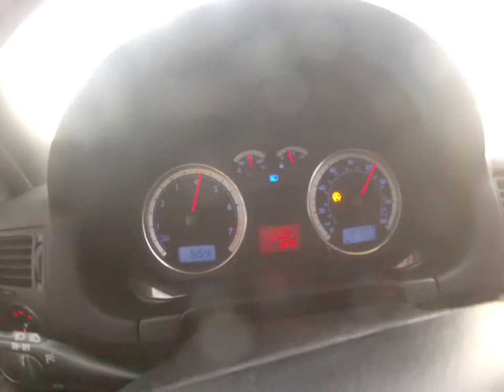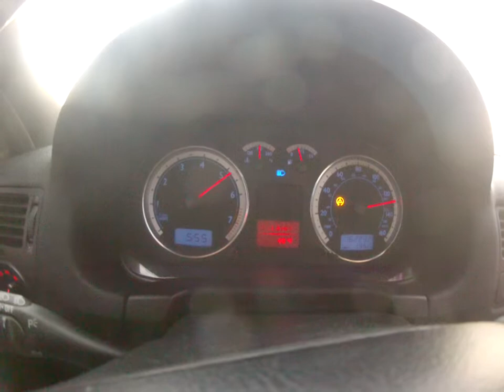04 jetta gli giac tune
04.5 gli with giac tune,r1 diverter, short ram, and2.0t couls, 0-100mph. after that i was in 6th gear curious if the speed limiter was gone with the tune.